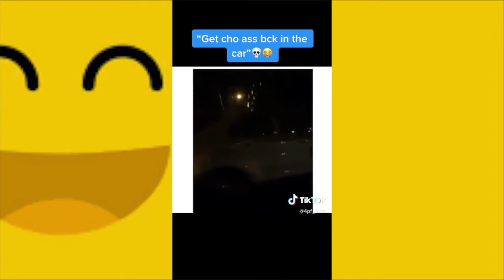funny videos that will make you eat more 2020,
Tickle your funny-bone with these funnyfails and try not to laugh LOL. Americas Funniest Videos has the most epic library for fails and we've put together a list that will get you through the week with a laugh 😆 Which fail made you LOL the hardest?

Funny videos 2020 compilation EP45 by vines yee, hope all of you enjoy the funny videos to make you more fun of the day.
☆ We share the latest funny videos to every fan of fun.
☆ Please leave a comment to Let us know which of the funny videos is the best funny to you :-)*

Ignore this:
a funny video of cats,
funny videos clean try not to laugh,
funny videos cats and dogs,
funny videos clean impossible,
funny videos cartoons,
k b c funny videos,
c o c funny videos,
cookie world c funny videos,
c.i.d funny videos,
c-lo funny videos,
funny videos extreme level,
funny videos edited,
funny videos ethiopian 2020,
vena e funny videos,
eazy e funny videos,
funny videos andrew e full movie,
funny e learning videos,
funny videos fail